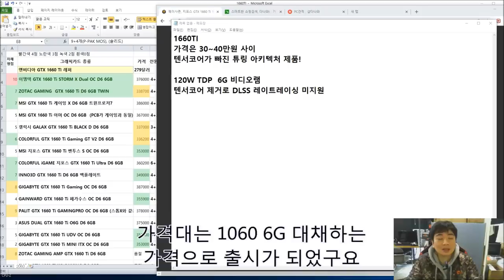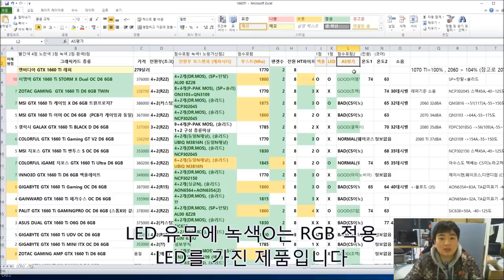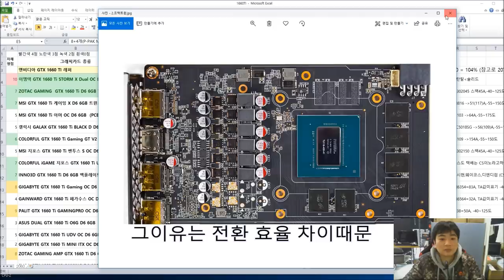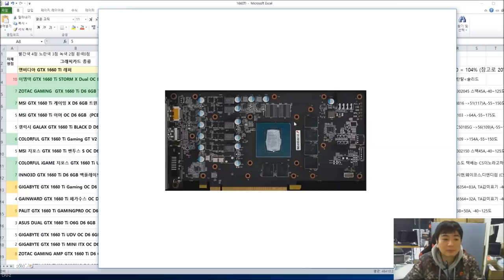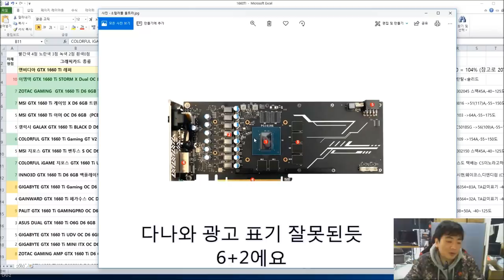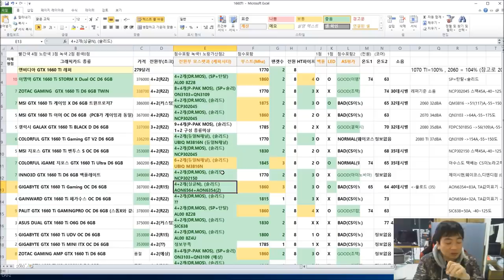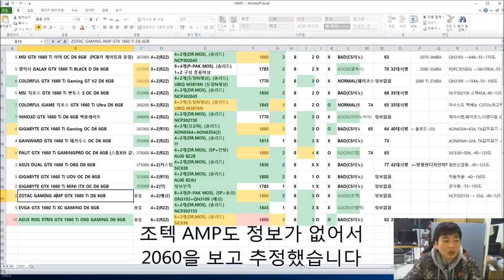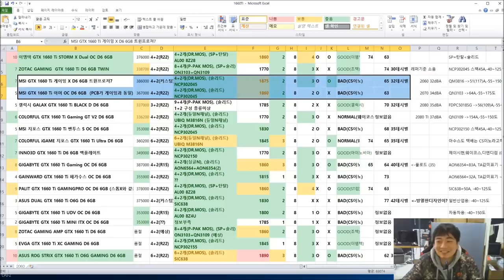GTX 1660 TI 품질 비교 (1660 TI 구매전 가이드영상) -신성조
..-ㅅ-) 신제품 나올때마다 올리는 영상이죠?
1660 전원부 및 쿨링성능 제품 스팩 비교표입니다!
수정사항 남겨주세요  ^ _^!  (엑셀표는 블로그 참조)